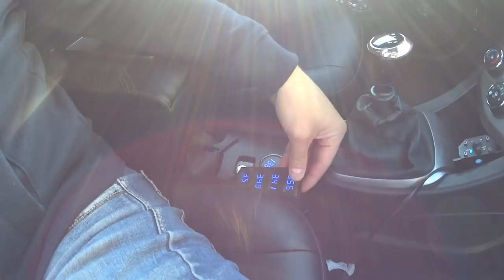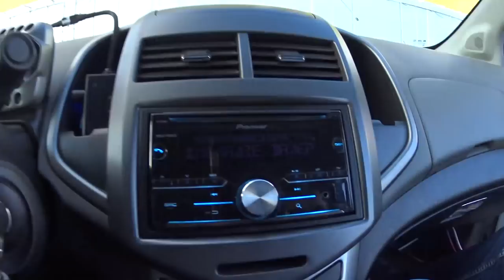ГРОМКИЙ ШЕВРОЛЕТ НА ДВУХ АЛЬФАРД DB-415 РЕЗ 156 НА 34HZ